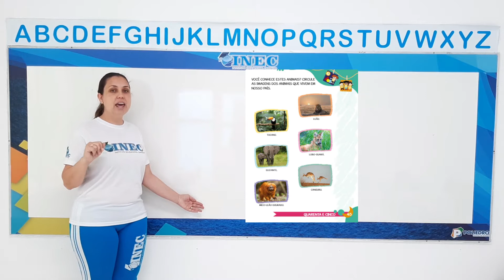7° Aula 1 Nível I 3 9